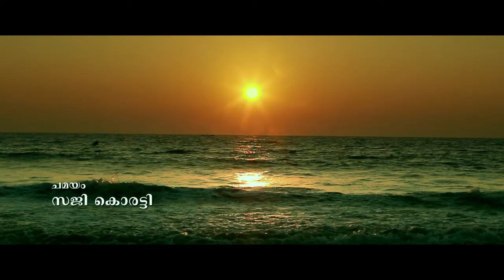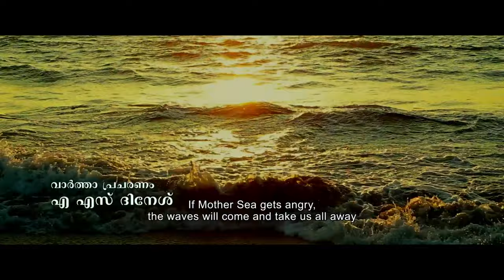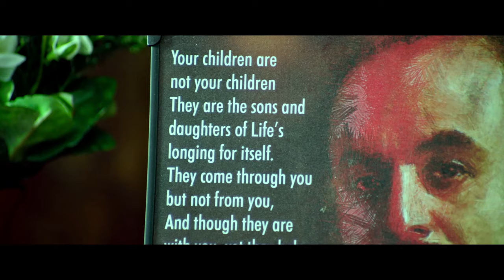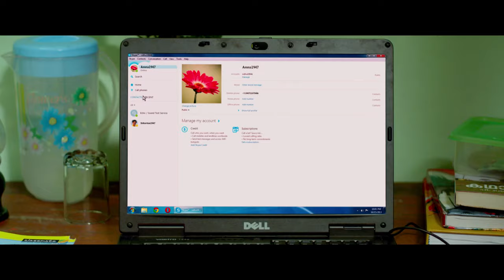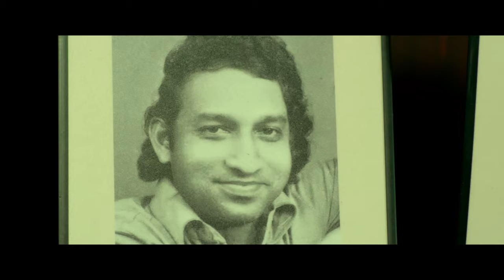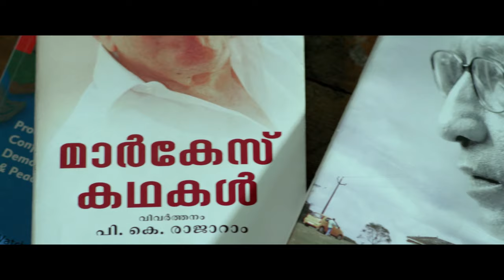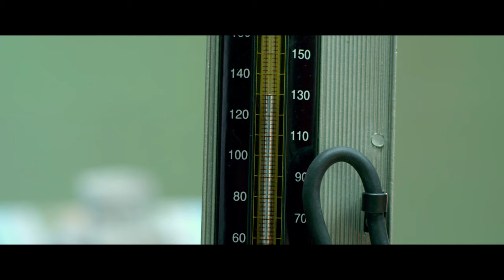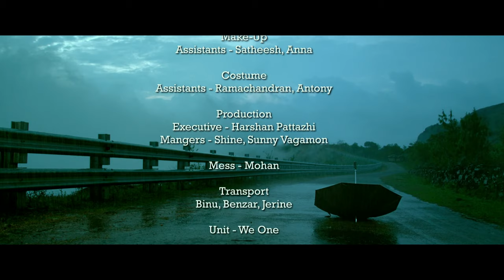Kadhantharam | കഥാന്തരം | Malayalam family Film | Nedumudi venu, Rahul Madhav, Indrans, Vishnupriya.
Cinema Team welcomes all YouTube viewers for a unique Malayalam movie experience on YouTube. This creative space offers you Malayalam trailers,songs, movies,short movies,web series,entertainments and exclusive videos. Tap for more updates.